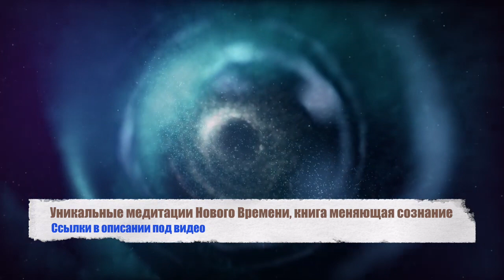Активация способностей творить чудеса Переход сознания в высшие слои памяти Сверхразум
Медитации Нового Времени - это сверхчастотные потоки световых энергий, которые посредством голоса проводника, носителя данной совершенной генетики, исцеляют душу и тело, открывают сердце, устанавливают связь с тонким миром, напитывают внутреннюю природу и раскодируют память новых счастливых сценариев жизни, способствуя формированию желаемой реальности.

💞 Анна Камаллая Хефорс - Автор курсов «Золотой Геном», "Квантовый мозг" и "Впусти богатство в свою жизнь", автор беспрецедентных книг "Расшифровка генома человечности", "Город света" и " Мозг Бога", а также множества медитаций Нового Времени, невероятных видео и публикаций, несущих энергии и знания из будущего в настоящее.
🎁 ДАРЫ ЗОЛОТОЙ ПЛАТФОРМЫ (2 бесплатные супермощные осознанные медитации Анны Камаллаи Хефорс)

👑Бесплатный доступ к церемонии "Дары Ганеши. Руки Изобилия".
КОСМИЧЕСКОЕ ОБРАЗОВАНИЕ Нового Времени:
🧬 Выход из кармы, переход в новую жизнь - проект «Золотой Геном. Сверхускоренная эволюция сознания»:

🤝👉🏻Вступай в партнерскую программу, получай 30% комиссии с продаж за свои благие намерения

  ❤️Телеграм-канал Анны Камаллаи Хефорс вновь открыт! Пространство Любви ❤️

Пришло время вспомнить, Кто Ты Подлинный

Любим Вас безмерно💞